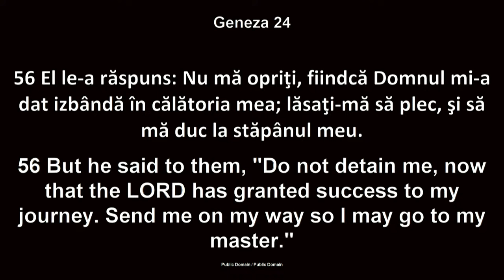Vasile Bojor - Lăsați-l să plece!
Biserica Betania Chicago - mesaj de încurjare și zidire sprituală, rostit de pastorul Vasile Bojor, în data de 25 iunie 2024. Predici pentru vremuri grele